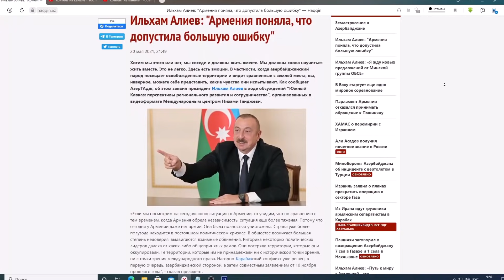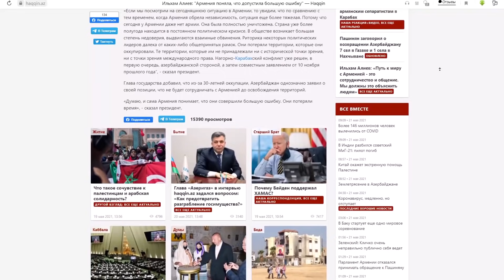Алиев: "Армения поняла, что допустила большую ошибку"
Алиев: "Армения поняла, что допустила большую ошибку"  Хотим мы этого или нет, мы соседи и должны жить вместе. Мы должны снова научиться жить вместе. Это не легко. Здесь есть эмоции. В частности, когда азербайджанский народ посещает освобожденные территории и видит сравненные с землей места, вы, наверное, можете себе представить, какие чувства они испытывают. Как сообщает АзерТАдж, об этом заявил президент Ильхам Алиев в ходе обсуждений “Южный Кавказ: перспективы регионального развития и сотрудничества”, организованных в видеоформате Международным центром Низами Гянджеви.
«Если мы посмотрим на сегодняшнюю ситуацию в Армении, то увидим, что по сравнению с тем временем, когда Армения обрела независимость, ситуация еще более тяжелая. Потому что сегодня у Армении даже нет армии. Она была полностью уничтожена. Страна уже более полугода находится в постоянном политическом кризисе. В обществе возникает большая степень недоверия, выдвигаются взаимные обвинения. Риторика некоторых политических лидеров далека от каких-либо общепринятых рамок. Они потеряли территории, которые они оккупировали. Те территории, которые им не принадлежали ни с исторической точки зрения, ни с точки зрения международного права. Нагорно-Карабахский конфликт уже решен, в первую очередь, азербайджанской стороной, а затем совместным заявлением от 10 ноября прошлого года”, - сказал президент.
Глава государства добавил, что из-за 30-летней оккупации, Азербайджан однозначно заявил о своей позиции, что не будет сотрудничать с Арменией до освобождения территорий.
«Думаю, и сама Армения понимает, что они совершили большую ошибку. Они потеряли время», - сказал президент.